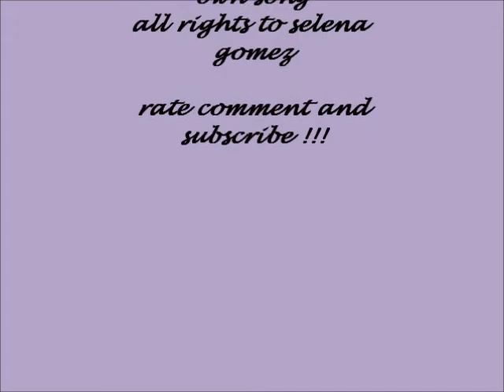year without rain selena gomez webkinz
awwwww they are so cute together